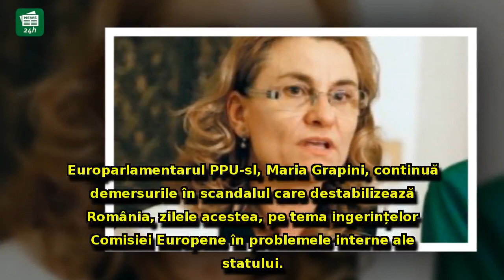Maria Grapini a răbufnit! Scrisoare pentru Klaus Iohannis: 'Am dreptul să vă cer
Maria Grapini a răbufnit! Scrisoare pentru Klaus Iohannis: 'Am dreptul să vă cer să vă implicați! Aveți obligația s-o faceți'